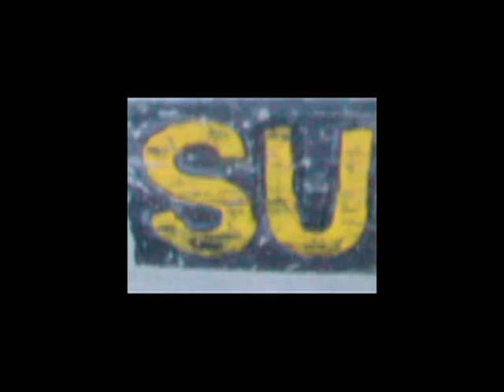BaptisteLakeAug2008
BaptisteLakeAug2008 BigCrackWavesUFO